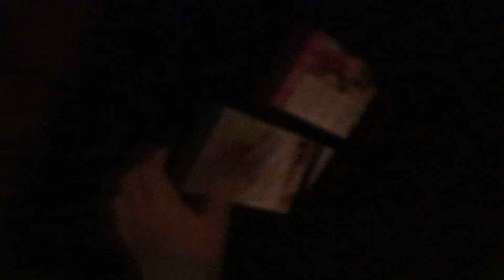meico room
Description